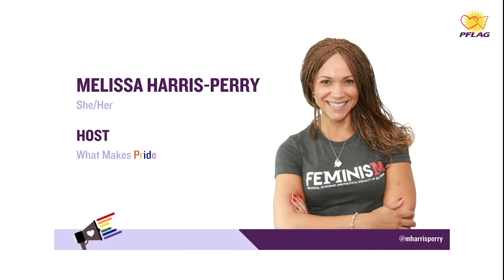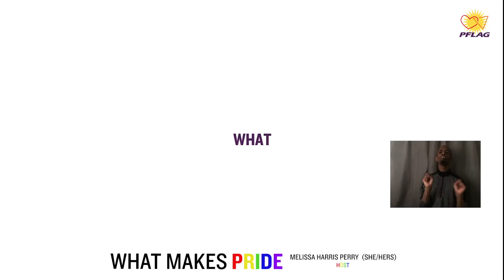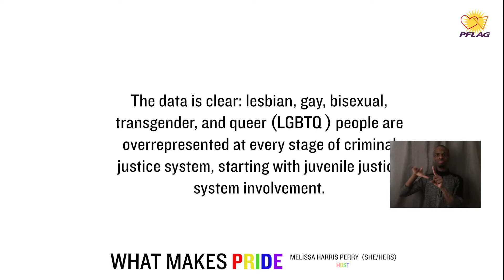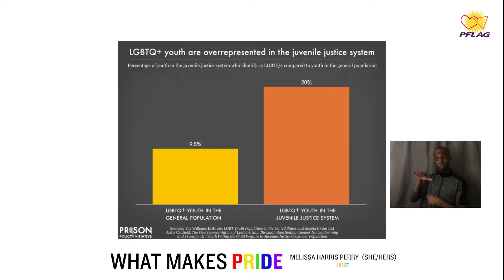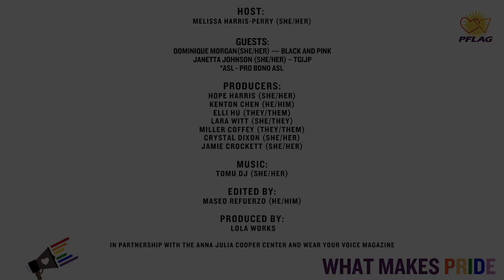WhatMakesPride: Episode 3 - Incarceration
What Makes Pride is a new series from PFLAG National dedicated to uplifting the work and lives--and sharing the stories--of LGBTQ+ BIPOC people, communities, and grassroots organizations.

In Episode 3 of WhatMakesPride, with host Melissa Harris-Perry, viewers get to know two organizations and their organizers centered around incarceration
Janetta Johnson, Executive Director, Transgender, Gender Variant, and Intersex Justice Project (TGIJP)